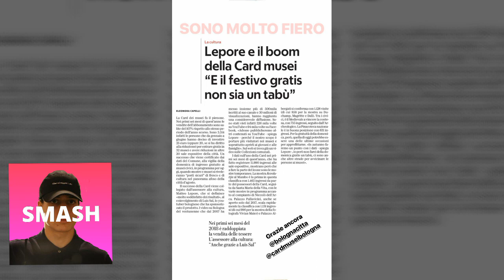LUIS REAGISCE AL DISASTRO DI BOLOGNA: TEL AVIV PARTE 3